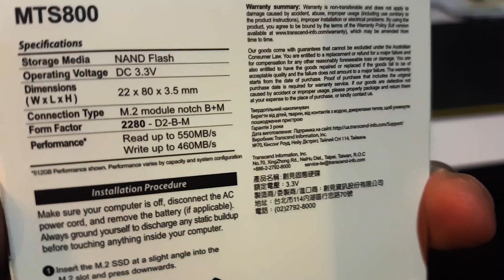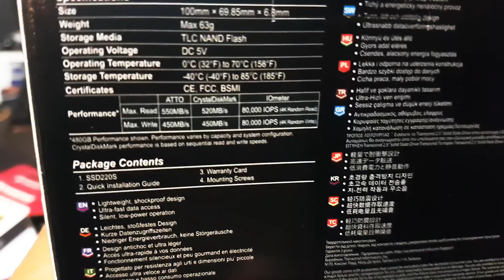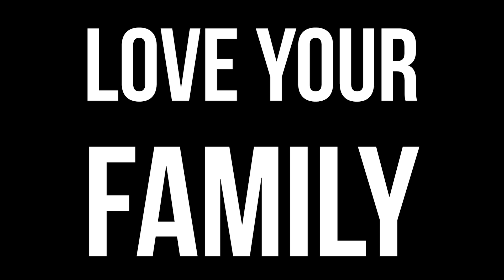TAKE A MOMENT